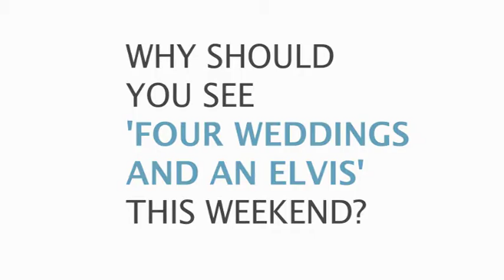Why Should You See 'Four Weddings and an Elvis'?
Four Weddings and an Elvis arrives this Friday, Saturday and Sunday, and you can purchase your tickets now

Attention parents! If you plan on bringing young children to this show, please be advised that there will be moments of strong language.

Spotlight is an all-ages drama education program between Jefferson State Community College and the Center for Education and Performing Arts in Pell City, with support from the City of Pell City, Pell City Schools and the Alabama State Council on the Arts.